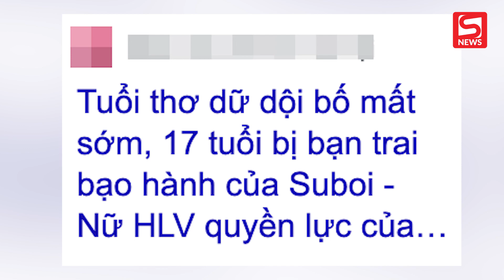Suboi bức xúc lên tiếng khi có người đưa tin thất thiệt về gia đình mình